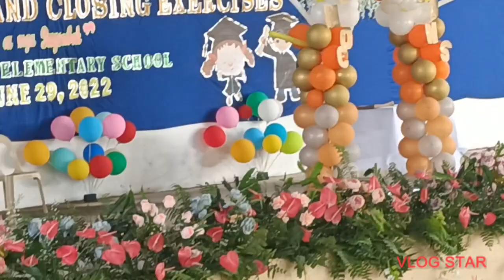It's kids Big day